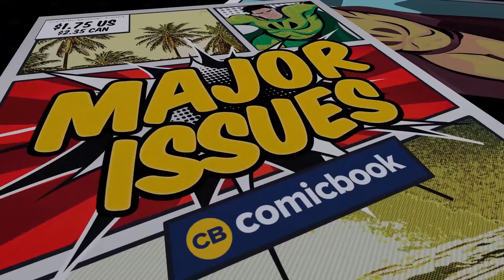Jigsaw's First Appearance - Major Issues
He’s got a face only a mother could love! No, we’re not talking Chris Killian…We’re talking Jigsaw, the villain of ThePunisher!